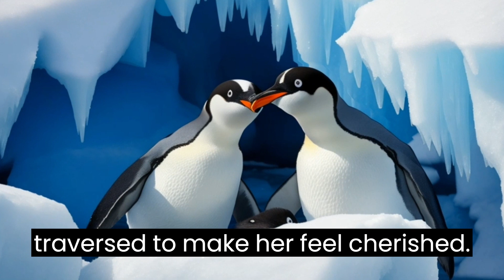"The Penguins' Perfect Pebble: A Tale of Love and Adventure"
"Join Oliver and Luna, two lovable penguins, on a heartwarming adventure in 'The Penguins' Perfect Pebble: A Tale of Love and Adventure.' Follow their journey as they search for the ideal pebble to express their affection for each other. From the snow-covered beaches to the icy waters of the Antarctic, witness their unwavering commitment and the lengths they go to make their love truly special. This enchanting story is delightful for kids, teaching them about the power of love, dedication, and finding beauty in the simplest of things. Prepare to be captivated by the magic of penguin romance in this captivating storybook adventure!"